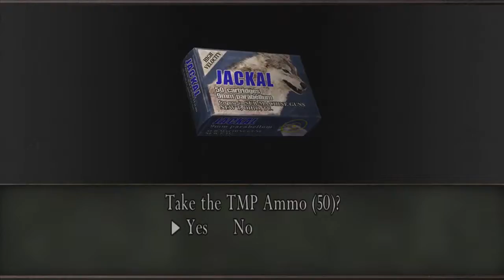Resident Evil 4: Gone Fishin' |Part 3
This time on Local Co-op, Leo and Cakes fish up some fun and excitement!